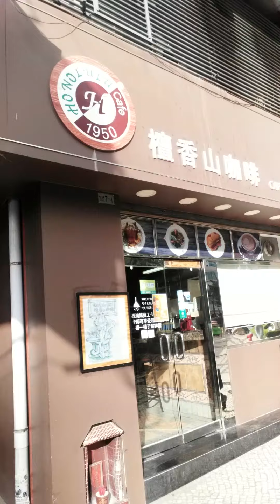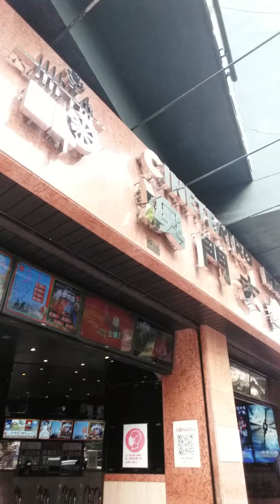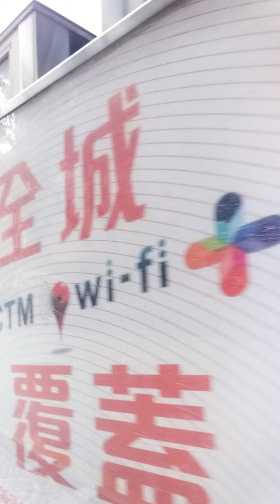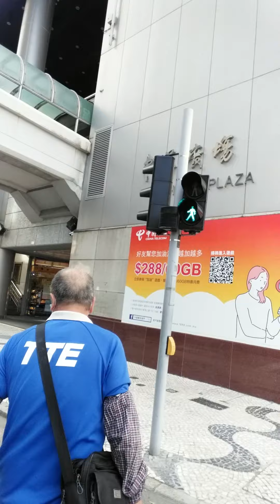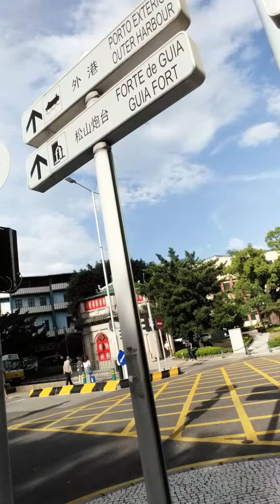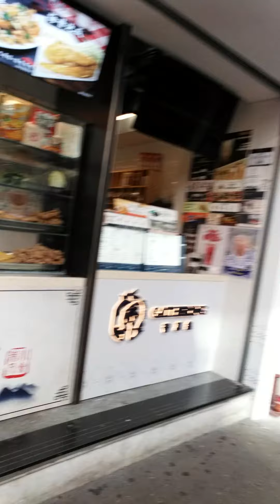Rua do campo Macao